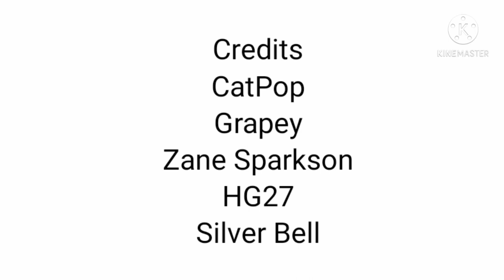Netflix Logo Bloopers Outro